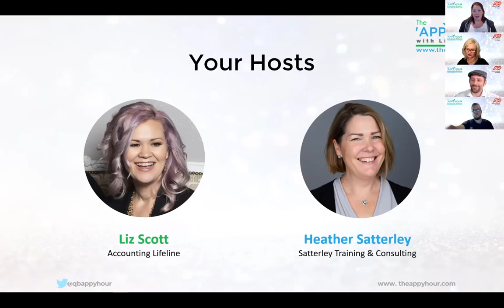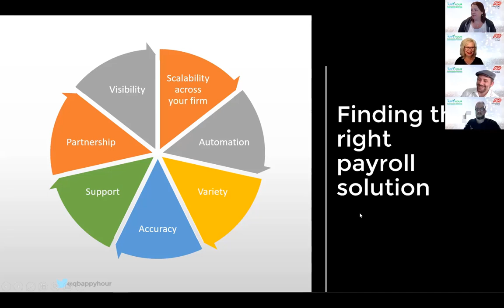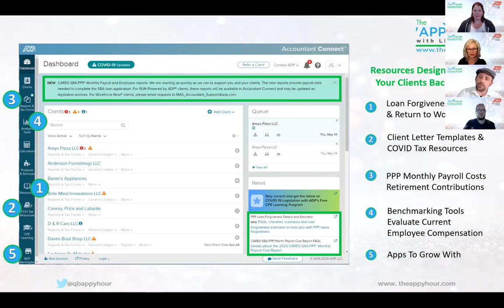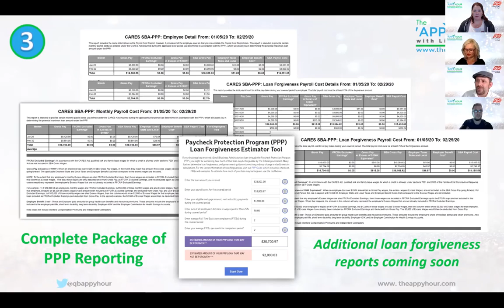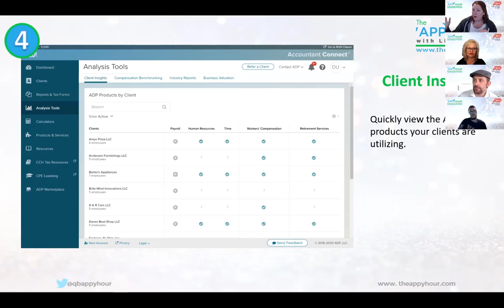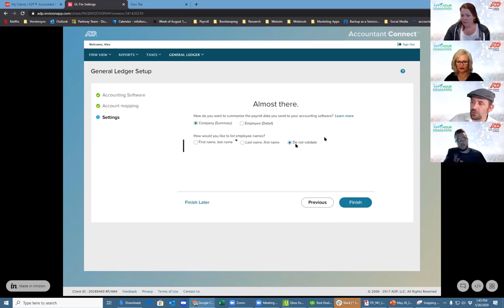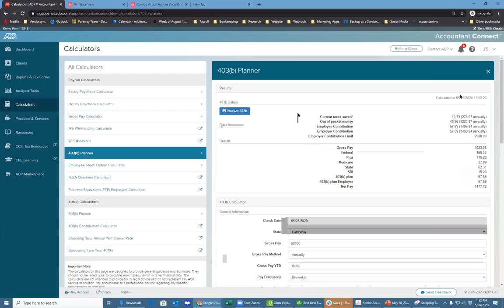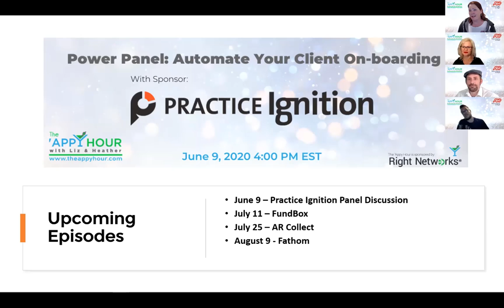ADP Accountant Connect Deep Dive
ADP gives companies of every size the tools to help their people thrive. From payroll to talent management and analytics, they help businesses succeed.  This free resource has tons of tools designed specifically for the strategic advisor.